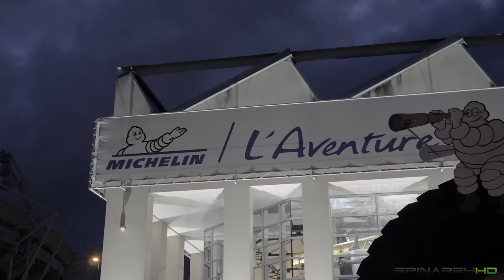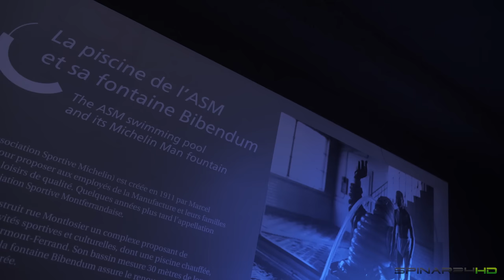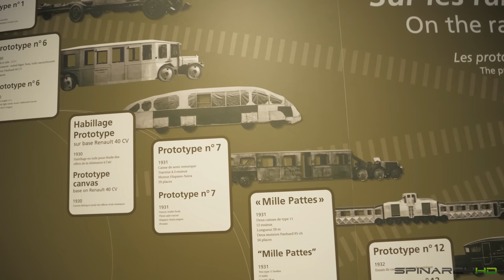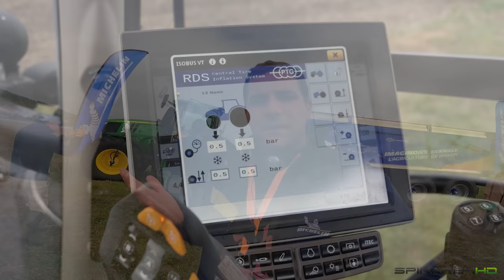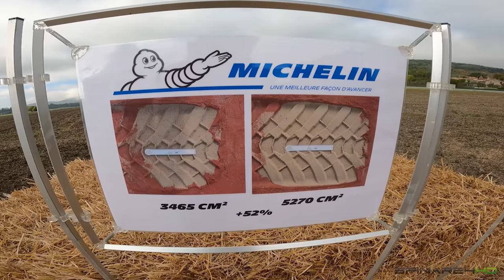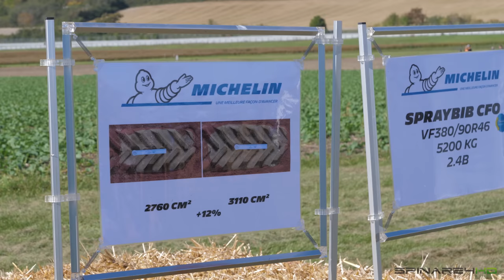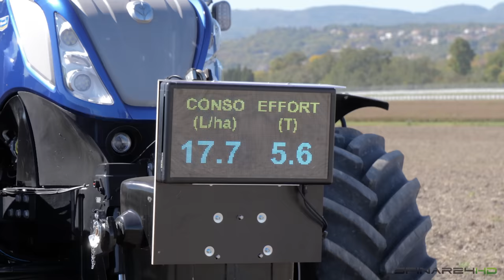FARMVlog #99,5 - MICHELIN | Prezentace pneumatik 😎💯 Snížení spotřeby paliva a ochrana půdy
🟩 Společnost Michelin mě pozvala na akci Agricultural Experience, která se konala v testovacím centru Ladoux ve Francii. Zde jsem měl možnost seznámit se s nejnovějšími inovacemi společnosti Michelin, včetně pneumatik na ochranu plodin SPRAYBIB a pneumatik pro přívěsy TRAILXBiB. Sledujte video a zjistěte více o nejnovějších inovacích pneumatik Michelin!